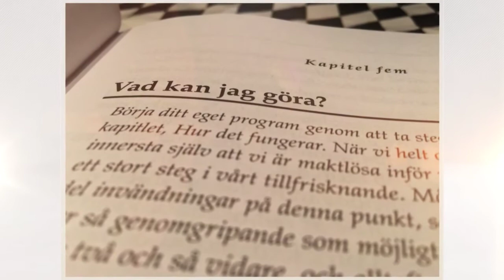[TRAILER] NA VINTERKONVENTET 2017 (Östersund)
Välkomna till Anonyma Narkomaner Nedre Norrlands Distrikts vinterkonvent 2017!

Börjar:
januari 27 @ 18:00
Slutar:
januari 29 @ 12:00

Pris:
150kr

Plats:
Gamla Tingshuset
Samuel Permans Gata 13
Östersund, 831 31 Sverige